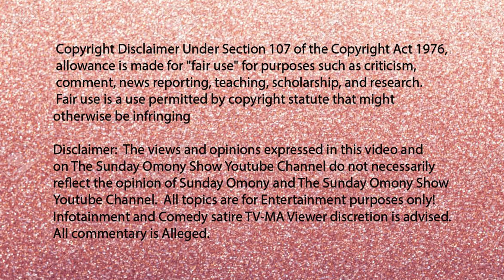Porsha Williams FANS CONCERNED She Will ATTACK SENIOR Fiancé DIRTY SIMON NEXT After GRANDMA GINA!!!